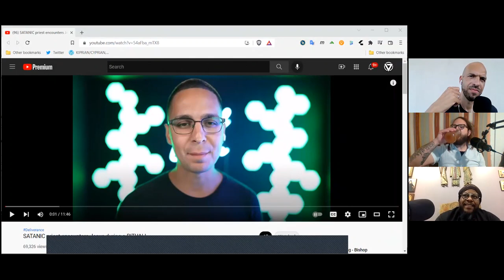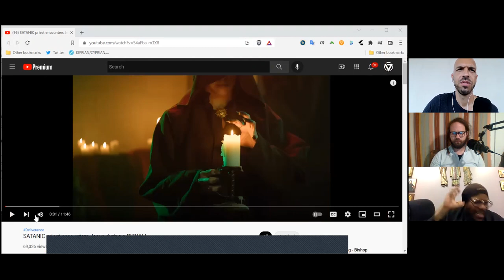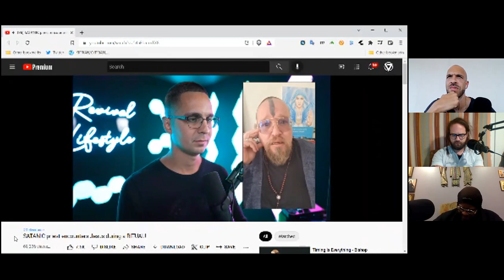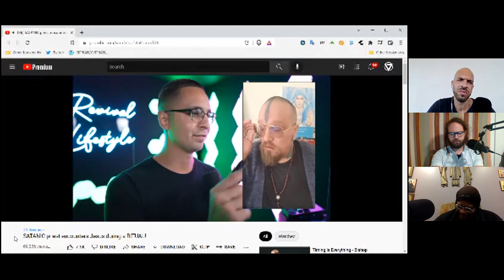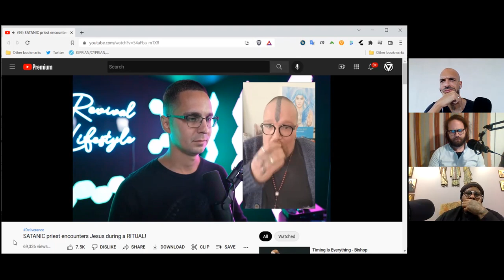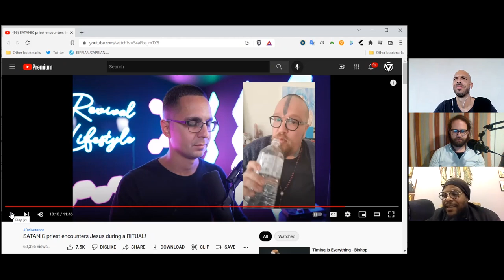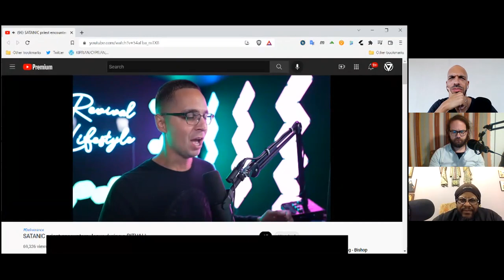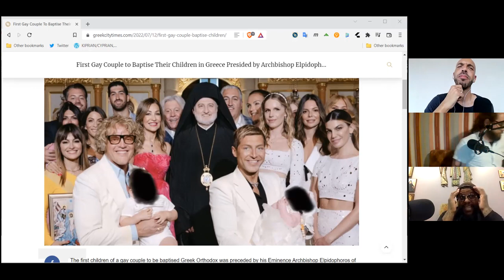"By Their Fruits" (The Royal Path Ep 037)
In this episode, Father Turbo, Andrew Funk, and Cyprian look at the rising pitch of spiritual warfare directly affecting The Church..

Walk The Royal Path and be a part of the network by viewing and sharing this video on IPFS

(IPFS Hash: QmZAgvGTtS2eMAEN5QdvGcJurBhpVFykTTdRhm4pL18xy4)